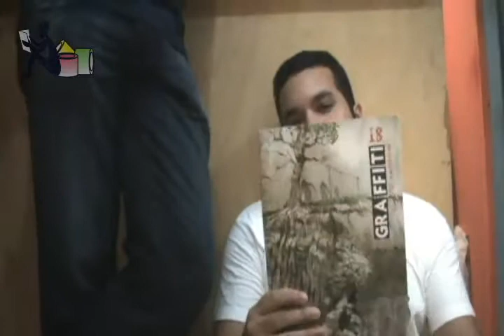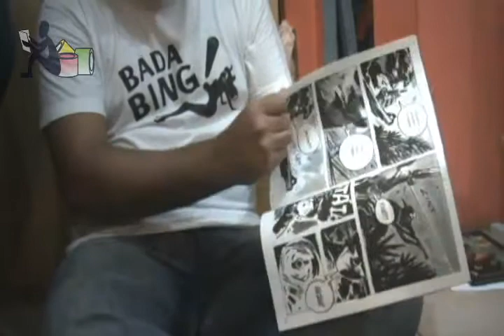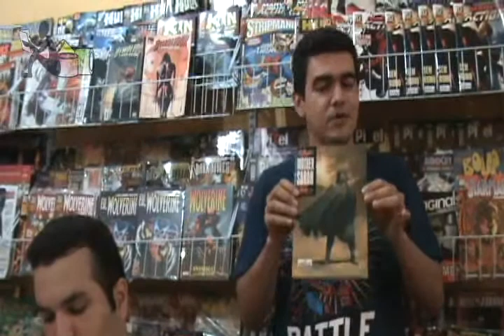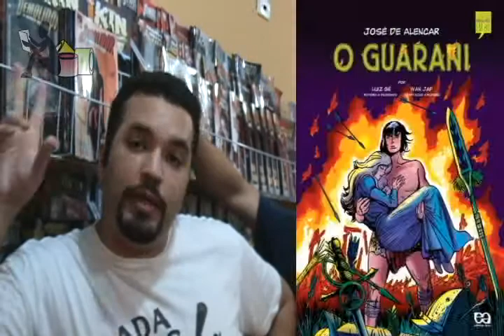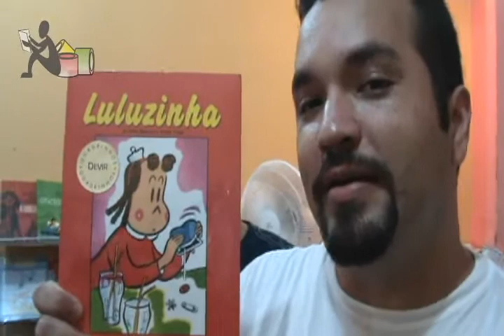DROPS COMIC SHOW 03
Terceiro DROPS COMIC SHOW e a caçada às "nerdas" termina! E-mails, agradecimentos, "Escudos Manchados", dicas de HQs nacionais e nipônicas, adaptações literárias, a bomba da "Luluzinha Teen" e... um brinquedo assassino falando do Homem-Aranha??!!

Mais um drops chupado pelos apresentadores Manassés Filho e Audaci Junior, editado por Audaci Jr., dirigido por Daslei Ribeiro.